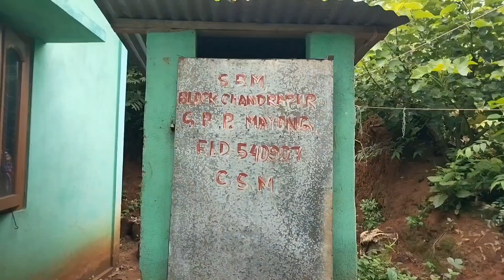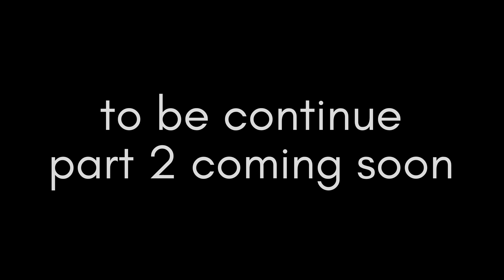Ganggu mama part 1| New achik short comedy film ..